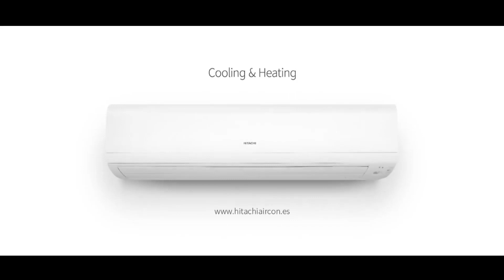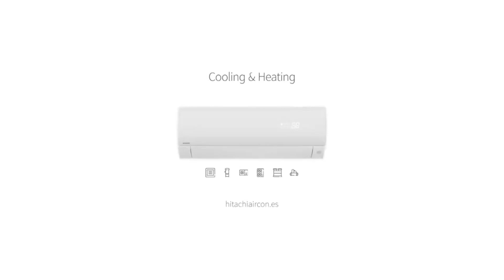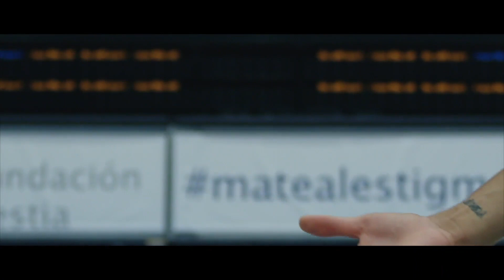PARTIDO · Hestia Menorca 86 vs El Ventero CBV 74